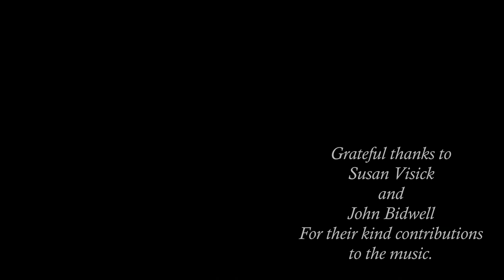Larry's Song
Six years ago today (12/09/2020) we lost our dear friend Alistair (Larry) Law. A fine musician, a fine singer, my long time musical collaborator and my best pal. This composition - a reworking of the original I made in 2014 - is my tribute to him.
Rest In Peace dear friend and thank you - for everything.